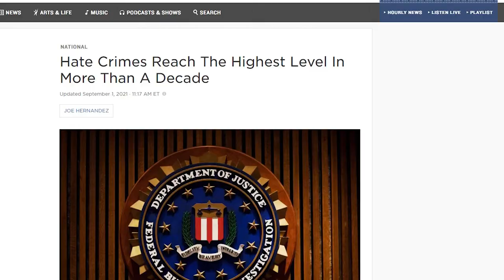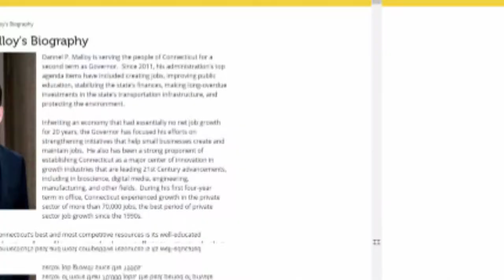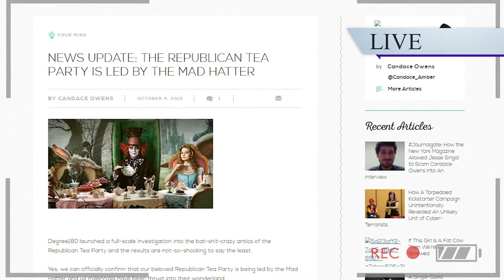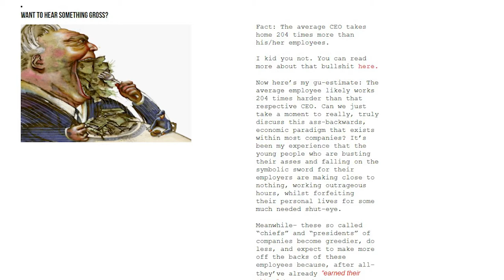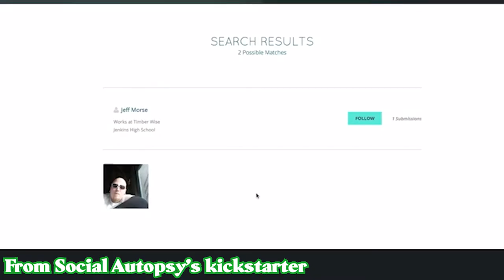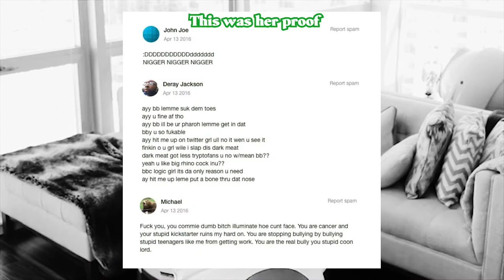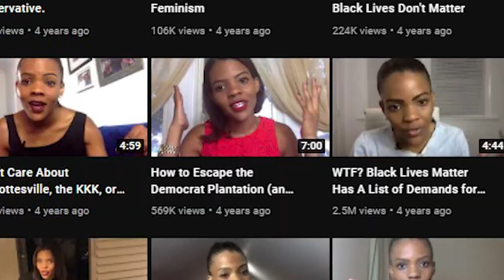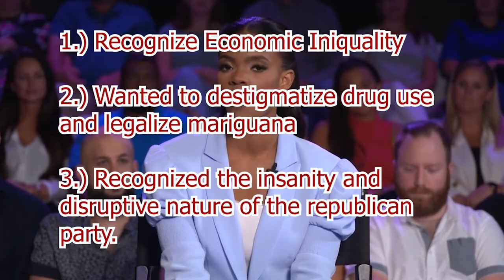The Curious Case of Candace Owens | A Masterclass in Grifting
Candace Owens is infamous for her fallacious rhetoric regarding black people, but has she always been like this?

This video isn't meant to be a in-depth analysis into any of her current claims, but rather a case study into how and why she fell into conservatism.

00:00 Introduction
01:50 Chapter 1 / Early Life
05:32 Chapter 2 / Degree 180 Saga
08:42 Chapter 3 / Social Autopsy Fiasco
14:53 Conclusion